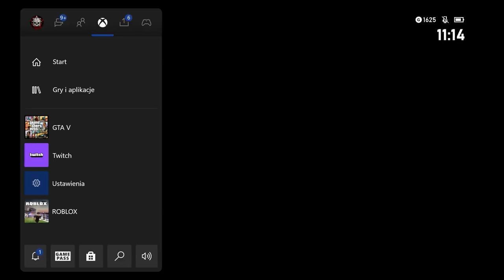STRÓJ PIONIER SZYBKO ODBLOKUJ